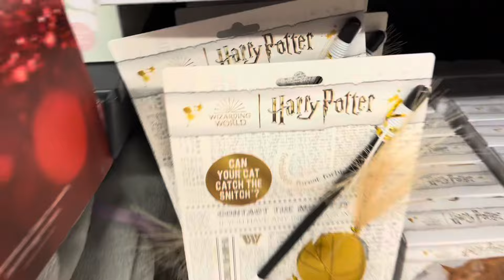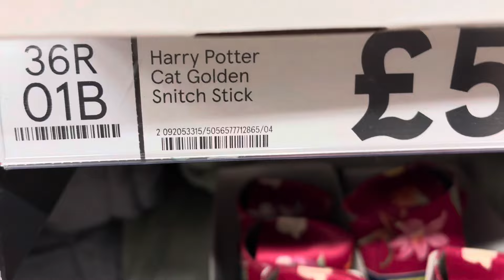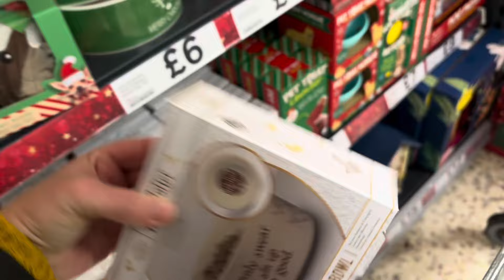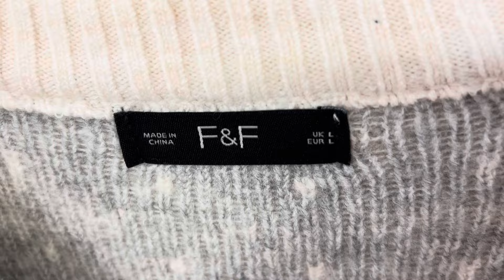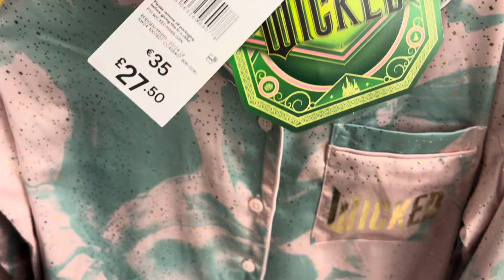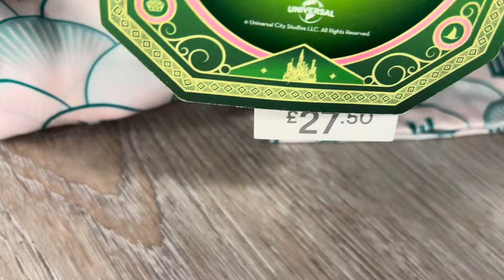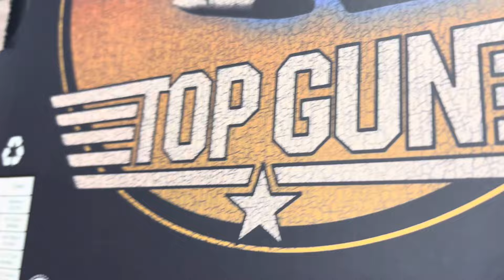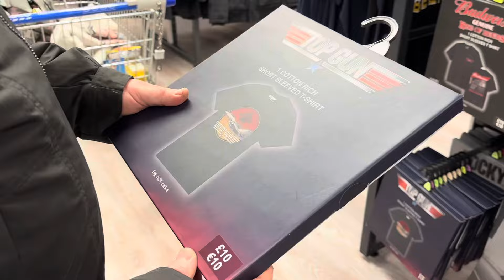New TescoComeShopWithMe November 2024 🛍️￼